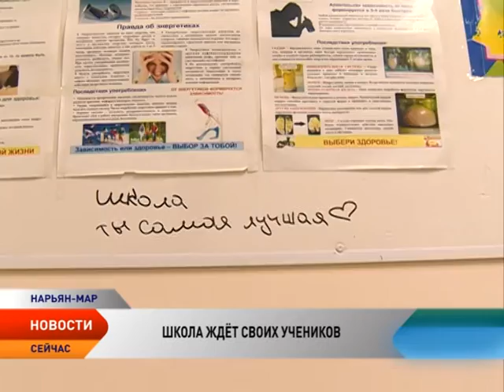Школа № 4 Нарьян-Мара готова принять своих учеников 1 сентября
В образовательных учреждениях Ненецкого округа продолжается подготовка к учебному году. Приемные комиссии обходят детские сады и школы для утверждения готовности организаций к занятиям. Депутат окружного Собрания Татьяна Бадьян проверила городскую школу № 4 на готовность к новому учебному году. В рамках визита депутат обсудила с руководством школы текущие проблемы и пути их решения.

В период летних каникул в школе сделан косметический ремонт коридоров, кабинета математики, конференц- и актового зала. К новому учебному году закуплены более 2,5 тысяч книг и учебников. В рамках визита члены инспекции посмотрели кабинет первого класса, спортзалы, столовую, туалет для учеников с ограниченными возможностями здоровья. По итогам проверки школа готова открыть свои двери для учащихся.